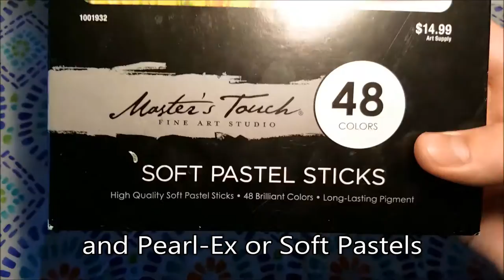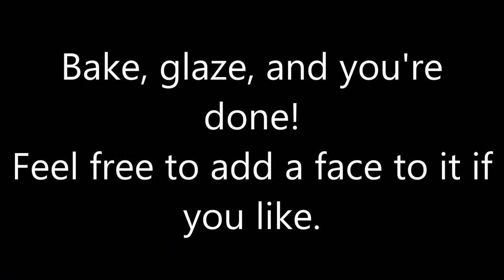Seashell Charm - Polymer Clay Tutorial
Here is a super easy DIY polymer clay seashell charm! :D
Materials:
* A Seashell
* Mold Maker
* White Clay
* Pearl-Ex or Chalk Pastels
* An Eyepin
* Translucent Liquid Sculpey
Like something? Dislike something? Want to suggest the next video? Constructive criticism is greatly appreciated :D

Happy Crafting! Here's a double fist bump for you (m'w')m